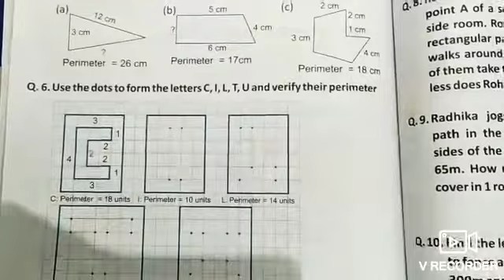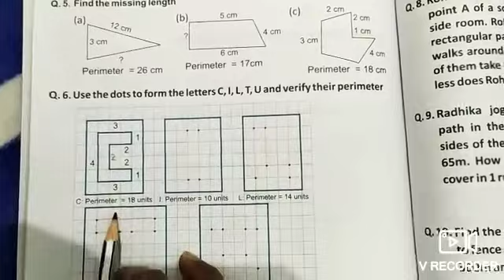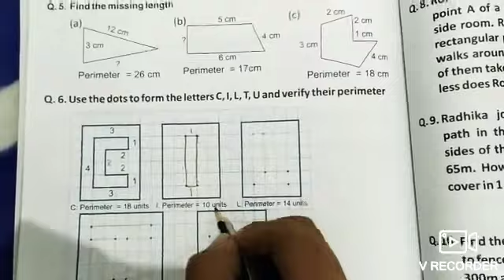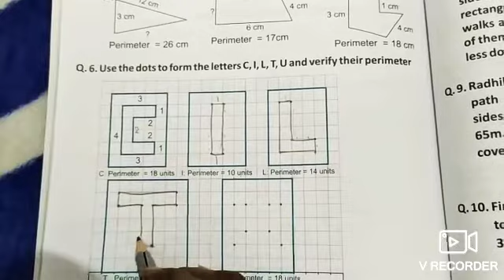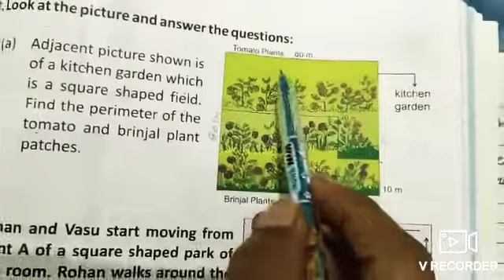Class 4th maths exercise-10.1 part 2